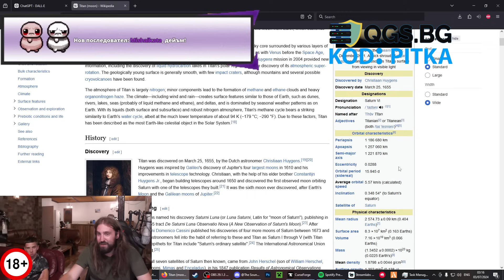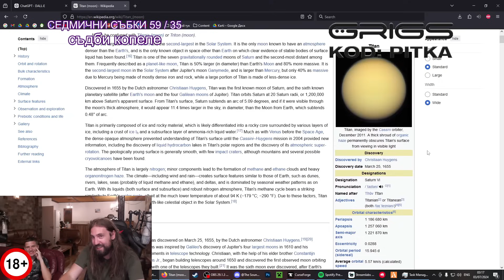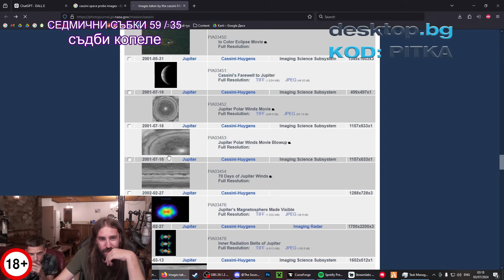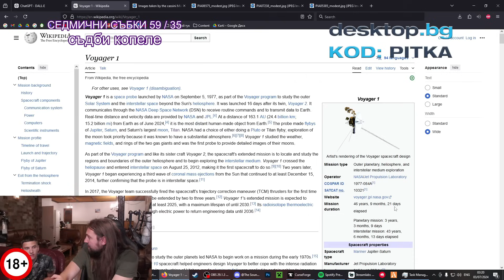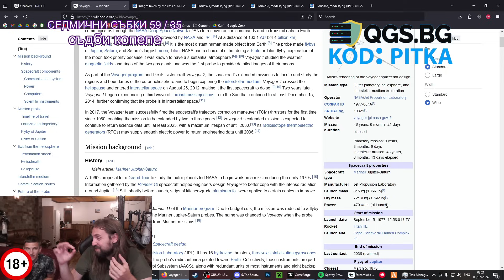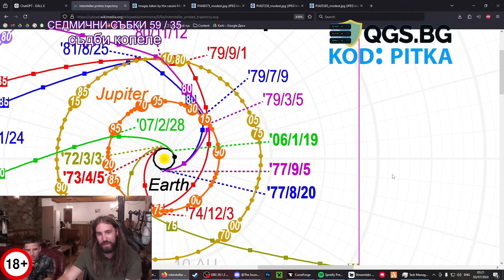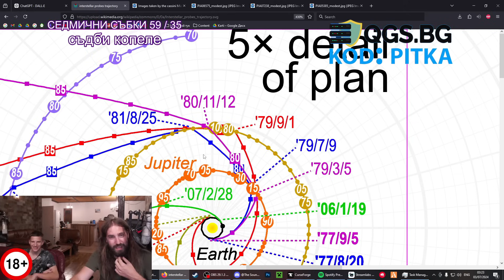Как РАБОТИ ОРБИТАЛНАТА МЕХАНИКА?